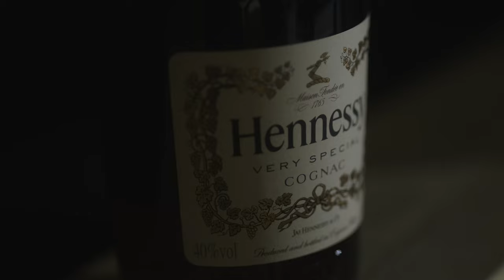JAYJAY Ft Robalo Frans - Mi Sa Dje Life